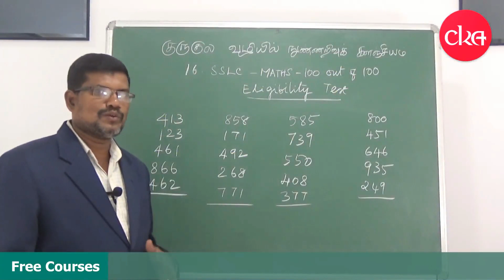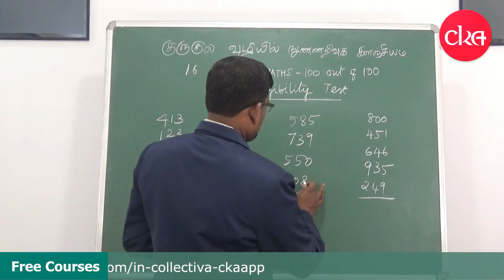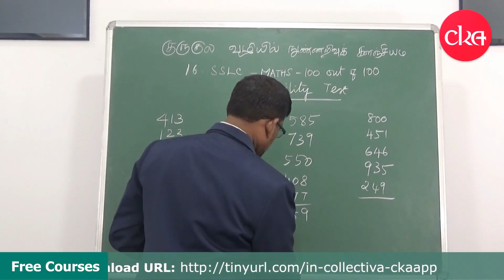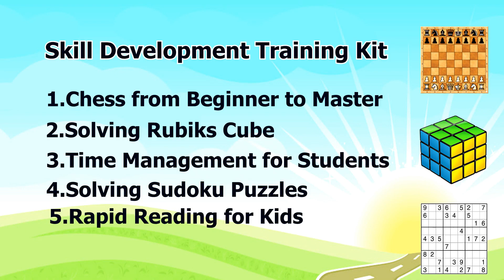#2 கூட்டல் தேர்வு || கணிதத்தில் 100/100 வாங்குவது எப்படி?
கூட்டல் தேர்வு - கணிதத்தில்  100/100  வாங்குவது எப்படி? - This Video is a eligible test  For student in addition Our Tamil Language.

Addition eligible test.

Mathematics is one of very easiest subject in the world. Because all beings are using mathematics in their everyday life.

So mathematics is easiest one to learn.

And also it is very interesting.

So let’s we learn How to got a 100 out of 100 in Mathematical subject?

See all the video and attend the test.

கணிதத்தில்100/100வாங்குவதுஎப்படி?